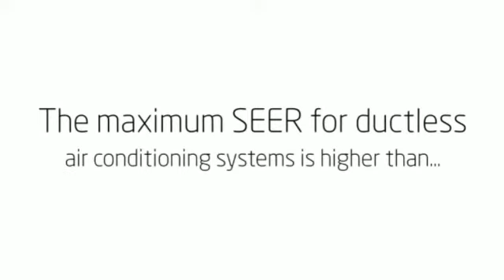AirCon HVAC for Beginners in Minisplitwarehouse.com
HVAC for Beginners. Contractors can explain why customers may want to choose a ductless system over a traditional one, saving clients’ money and energy for years to come.